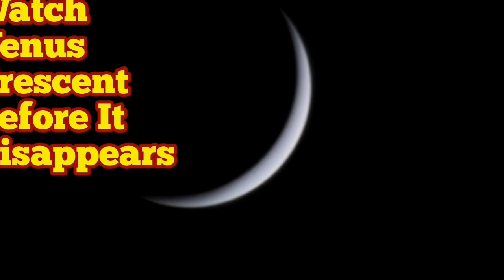Watch Crescent Of Planet Venus Before It Disappears